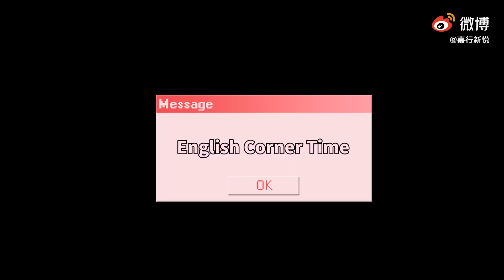创造营 2021 周柯宇 《在梅边》录音室版本 part② Chuang2021 Zhou Keyu Studio version 《Beside the Plum Blossoms》